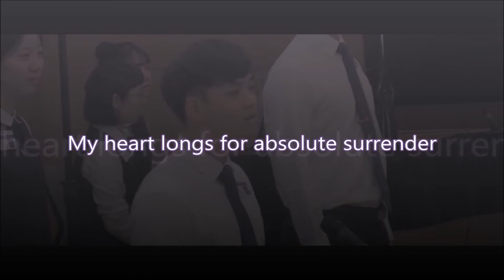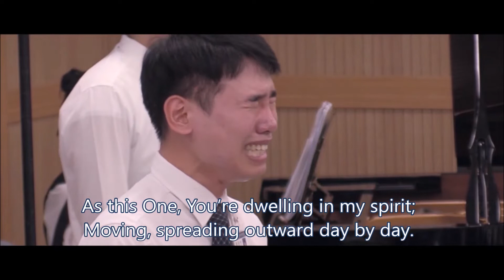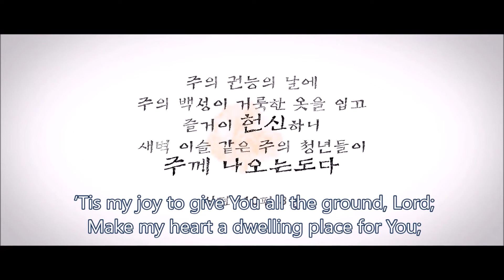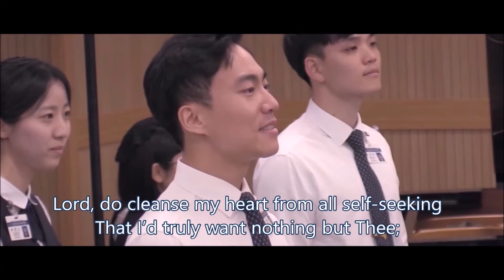My heart longs for absolute surrender